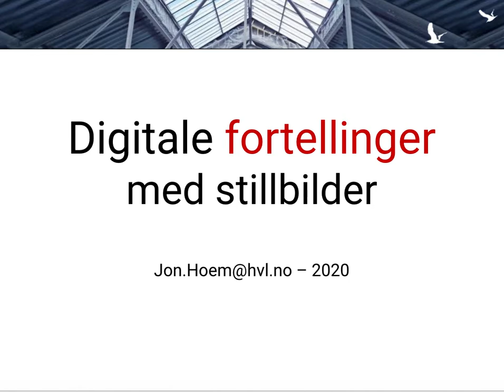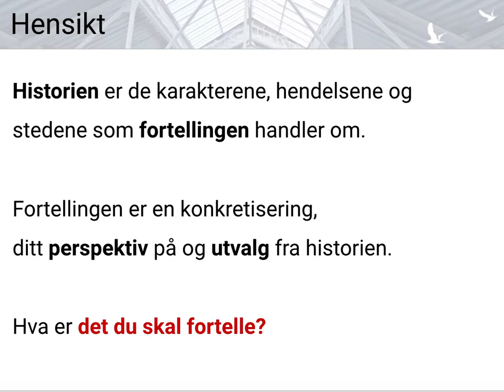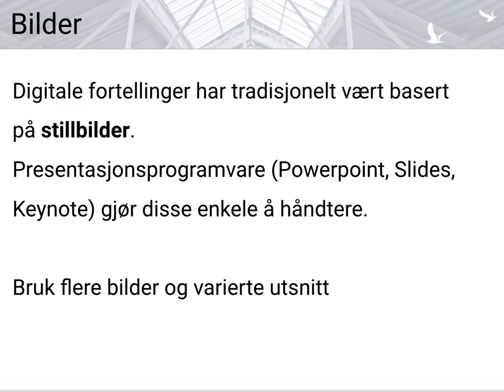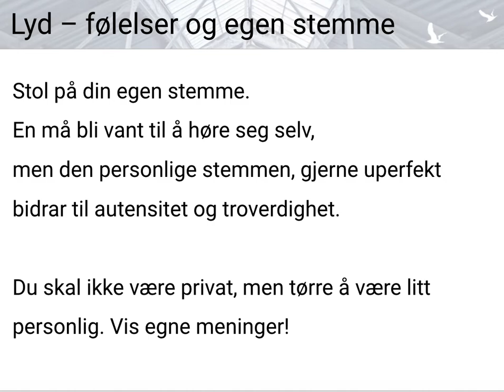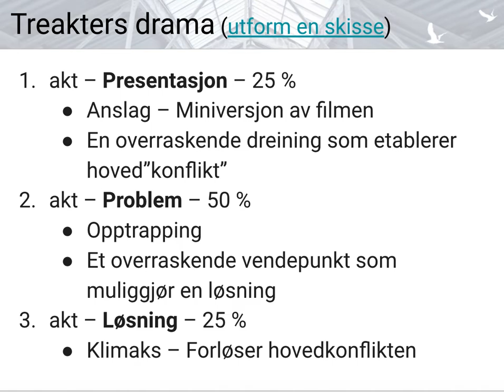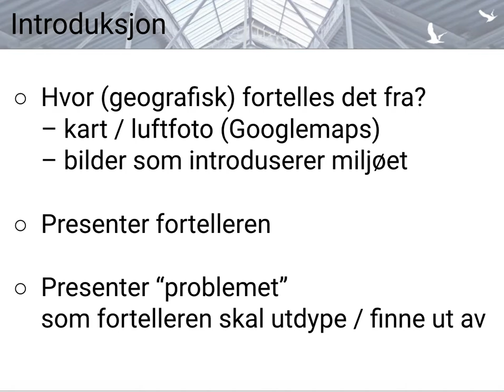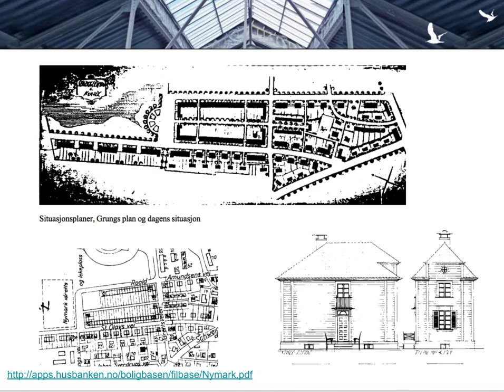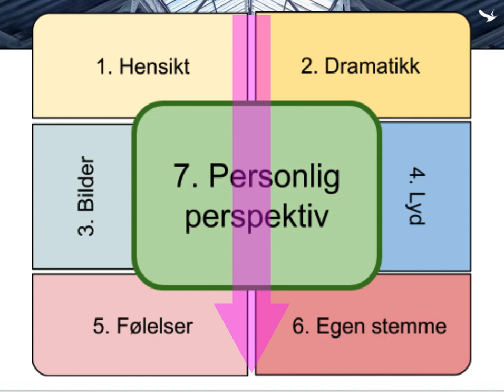Introduksjon til digital fortelling – 2020